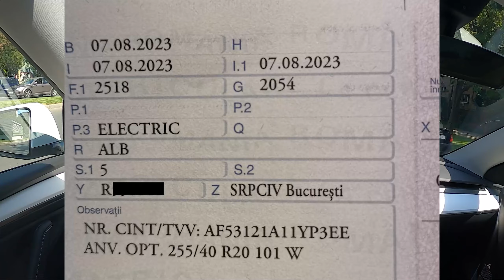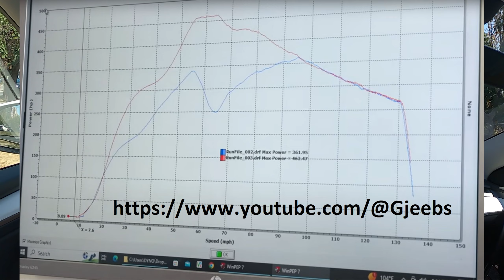Am facut chip tuning la Tesla!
Am obtinut peste 100 CP doar printr-o modificare de soft! Oare cum se simte? Povestesc in clipul de azi!